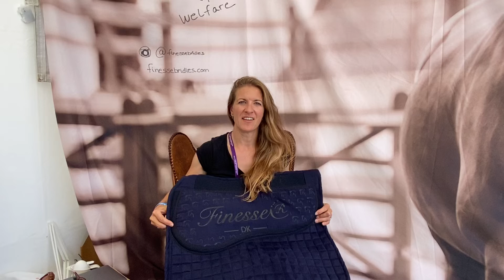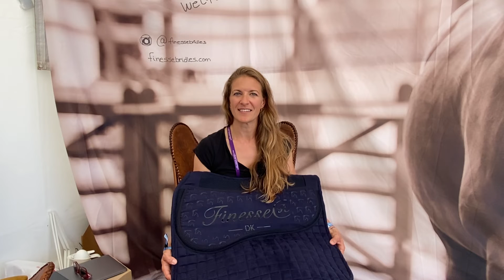VM2022: Helle Dueholm fra Finesse Bridles